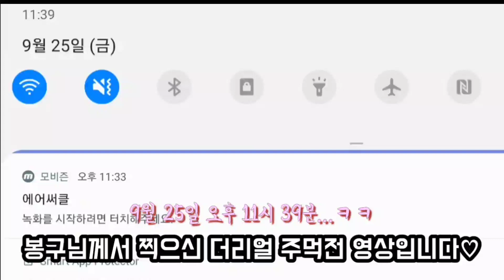[프리파이어] 종강D-7 기념 ᴛ:ʀᴇᴀʟ(더:리얼) 주먹전 영상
더리얼 봉구(슬라임)님께서 9월에 촬영해두신 영상입니다! (훨씬 전에 편집해뒀는데)종강 일주일 남은 기념으로 올려요... 종강만 해봐라 제발ㅠㅠㅠ (당시 9월이라 저는 없습니다!)
이래저래 바빠서 정신없던 와중에 틈틈이 찍어둔 영상은 프로젝트 형식으로 고이 남아 있어요~ ㅎㅎ(아마 당사자 분들께선 아실 겁니다!) 학기 끝나고 올려 드릴게요!
감사합니다~^^